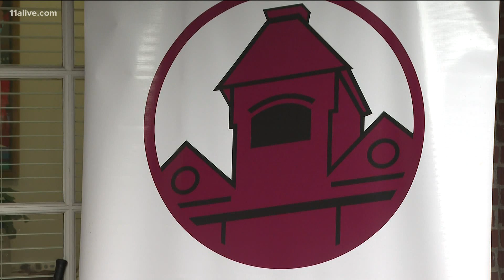A top Oklahoma high school basketball player plans to attend Morehouse College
Brock Davis wants to become an officer in the Navy.